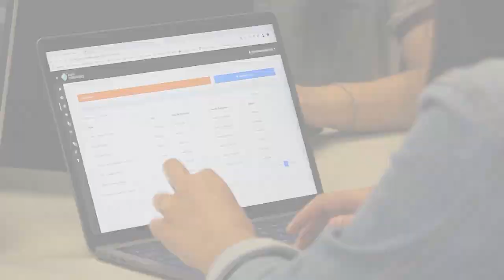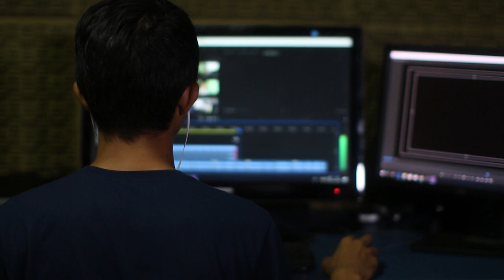Programa Empléate en UCenfotec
Video de la experiencia del programa de Becas Empléate, del Ministerio de Trabajo y Seguridad Social, en UCenfotec